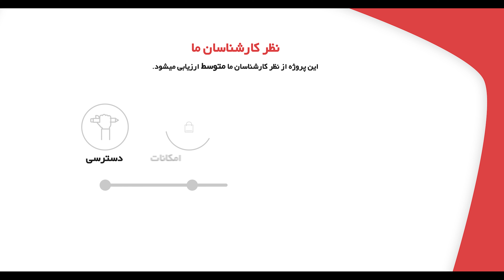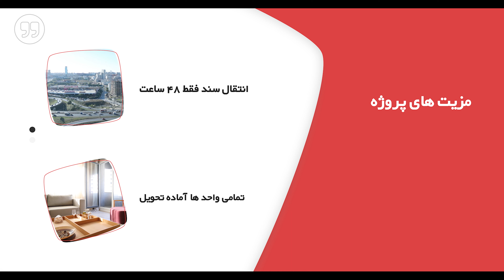Babacan Premium (Golden Star) (فیلم کامل پروژه باباجان)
Babacan Premium (Golden Star) (تیزر پروژه باباجان )